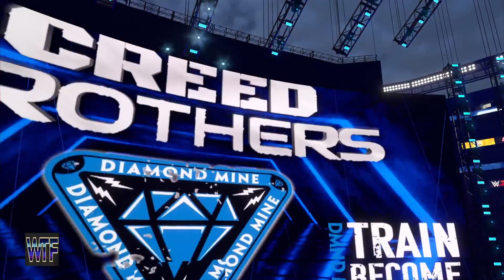Muow Thursday night warfare the screwjob of the century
On this episode we rae live just mins after a crazy msw episode we conutine the maddness from it with a chamber, a battle royal and a huge 8 man tag with a big guest.